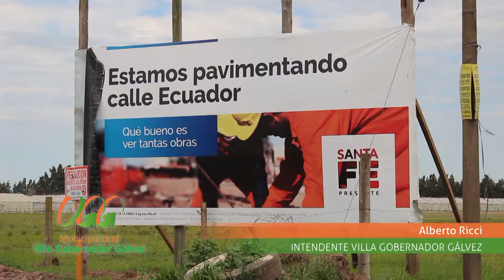RICCI SUPERVISÓ LOS AVANCES DE LA OBRA EN CALLE ECUADOR